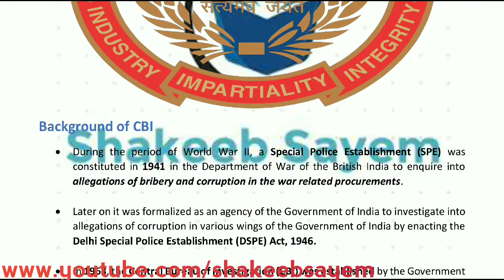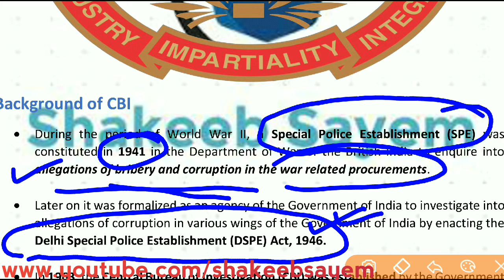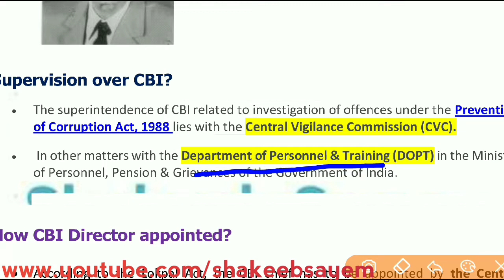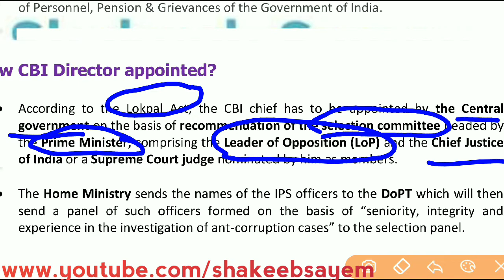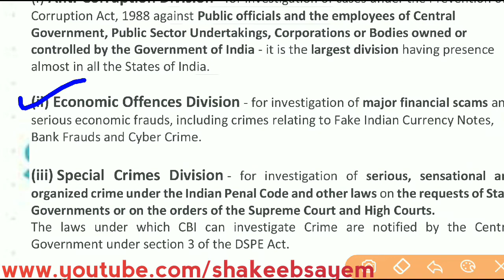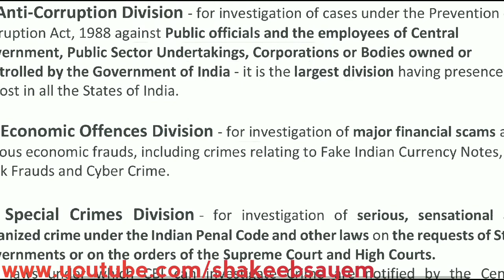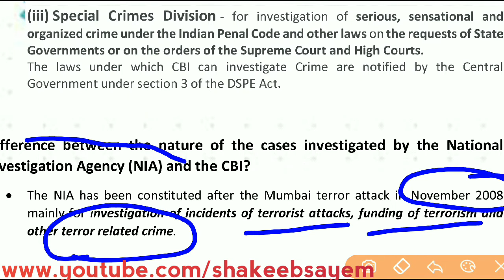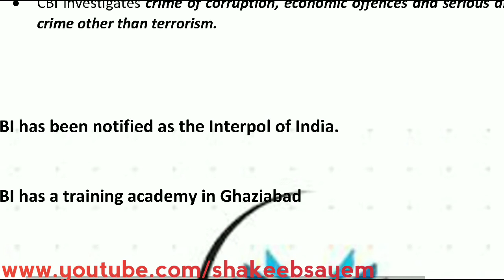CBI : Central Bureau of Investigation 🕵️ | Power and Functions | Appointment | Removal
what is the power and Functions of CBI ?
When was it established?
Who was its first director?
Who appoints CBI director ?
How can a CBI director removed ?

Watch the video to many more aspects of CBI